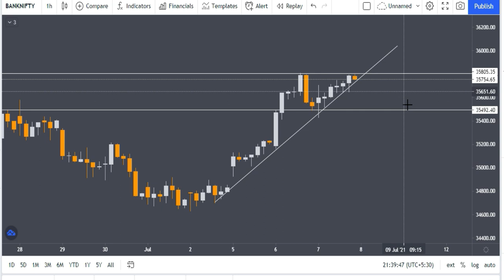Bank Nifty Tomorrow | Bank Nifty Tomorrow Level | Experts Views on Bank Nifty | Stocks Bazaar